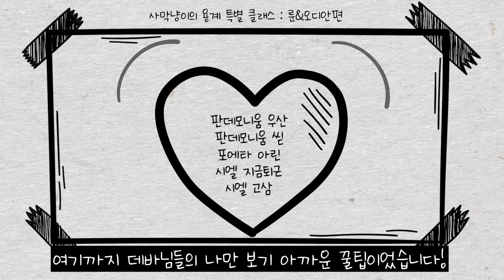[AION] 사막냥이의 용계 특별 클래스 2편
용계 완전 정복!
사막냥이의 특별 수업 2편: 룬&오디안 심화 과정